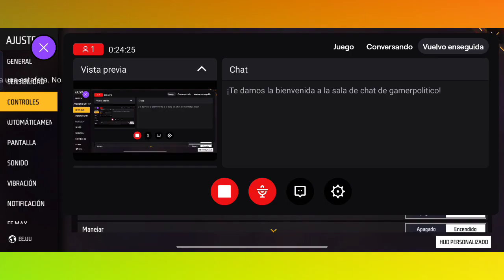🤺😁🥊 Así se entrena en Lunes de Luna FREEFIRE FF MX ~ Gamer Politico